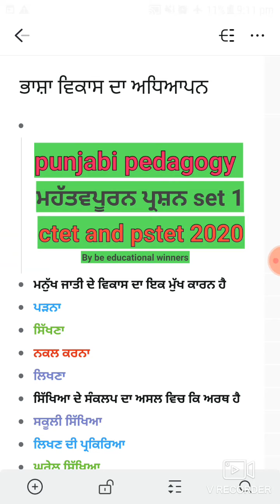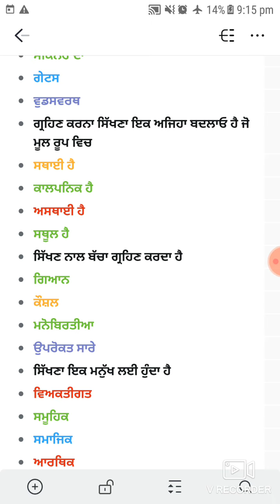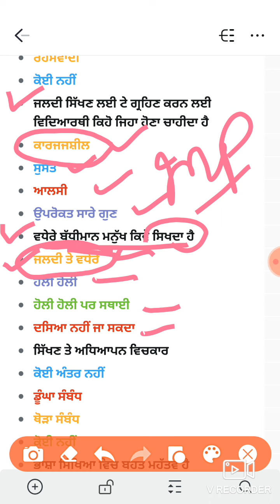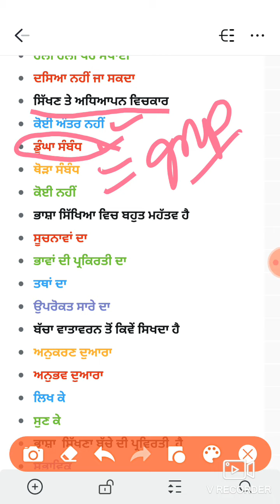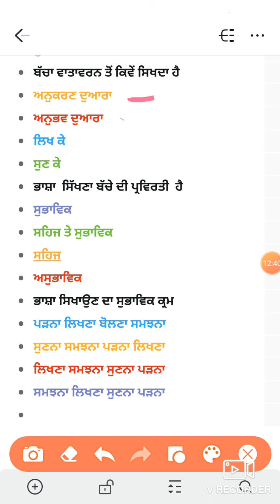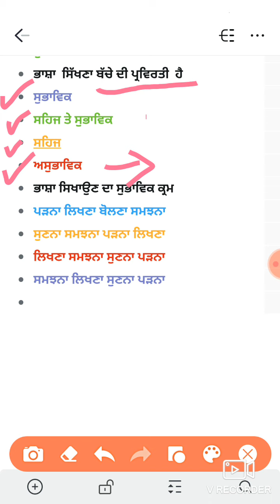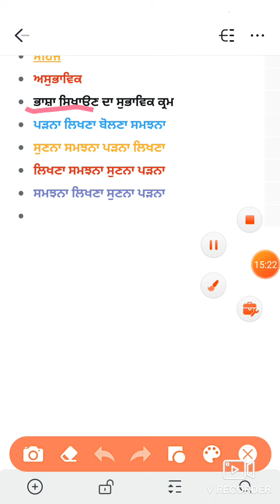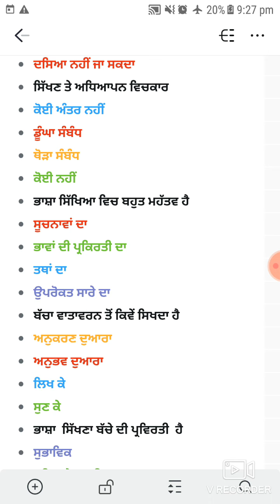Punjabi pedagogy for ctet and pstet 2020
very helpful for ctet and ptet candidate